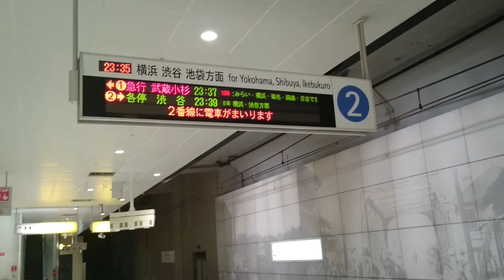みなとみらい線元町中華街駅 1番線 2番線 放送＋発車メロディ 途中切れました